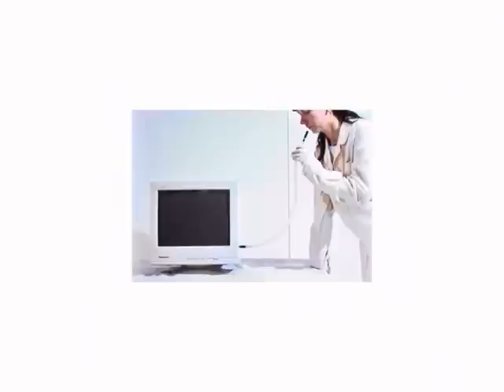Instalacja Video "Contact" - dokumentacja interaktywnej instalacji wideo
Potrzebujesz nakręcić film o swoim produkcie, usłudze lub wydarzeniu ? Zgłoś się do nas ! Specjalizujemy się w produkcji filmowej aspirującej do miana "hipixel". Oferujemy również inne usługi
profesjonalną fotografie, projektowanie graficzne, działania marketingowe, prowadzenie i organizacje szkoleń.
Odwiedź nas gdy będzie nowy film

O filmie
Contact- praca ta zdobyła główną nagrodę w konkursie Telewizji Polskiej "Dolina Kreatywna" w dziedzinie multimediów, edycja 2006. Monika Nowojska przygotowała i udostępniła instalacje umożliwiającą kontakt z komputerem za pomocą natężenia oddechu. Instalacja była wystawiania i działała, tak jak na przedstawionym filmie. Jak mówi autorka: przekazanie ludzkiego oddechu tchnęło życie w maszynę.

Agencja Reklamowa HiPixel oferuje usługi w zakresie: produkcji filmowej, projektowania graficznego, kreowania marki, marketingu, public relations, fotografii, prowadzenia i organizacji szkoleń..